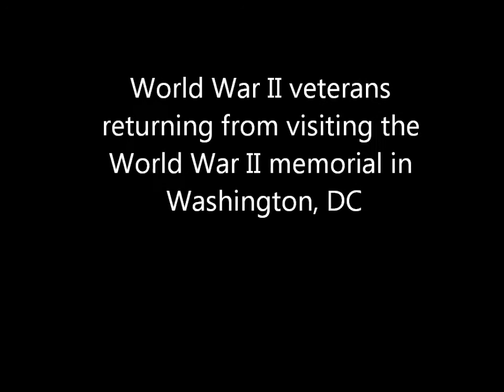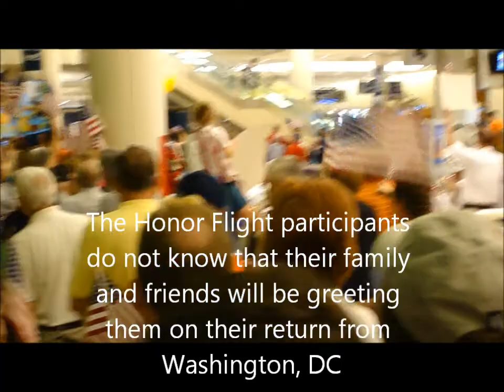Honor Flight Chicago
World War II veteran returns from Washington DC visit to a hero's welcome.